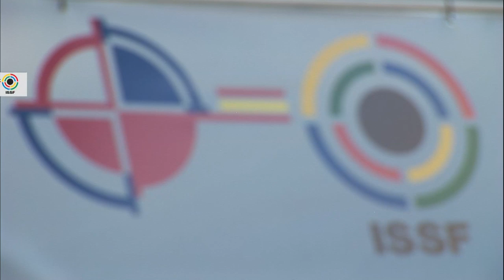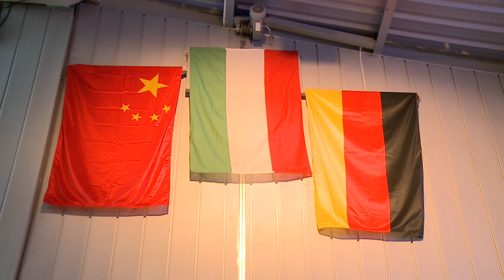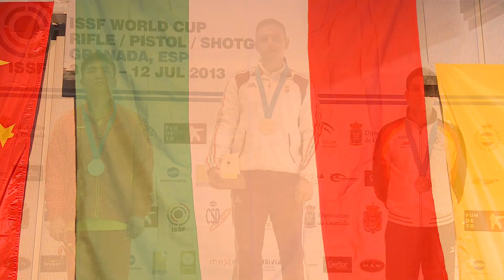10m Men's Air Rifle final - Granada 2013 ISSF World Cup in All Events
Full-length 10m Men's Air Rifle final at the 2013 ISSF World Cup Shotgun / Rifle / Pistol held in Granada, Spain - at the CEAR de Tiro Olimpico Juan Carlos I Shooting Range in Las Gabias.

Men's 10m Air Rifle - Saturday, July 6 - 1:15pm (CEST)

PODIUM:
1. Peter Sidi (HUN)
2. Wang Tao (CHN)
3. Julian Justus (GER)

Find out more about the Granada World Cup and get live updates on Twitter